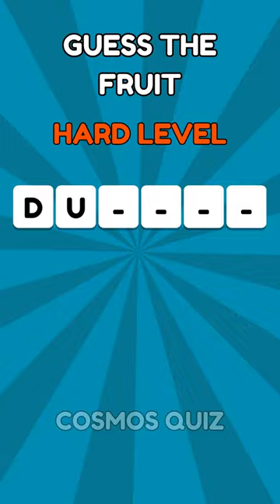Can You Guess The Fruit By First 2 Letters?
Welcome to the fruity alphabet game ‘Guess The Fruit By First 2 Letters’! 🍎 Each short flashes the initial letters of a fruit’s name. Can you unravel the fruity mystery before the full name is revealed? 🤔 It’s a juicy challenge for your quick thinking and fruit knowledge. Share your scores, challenge your friends, and become the top fruit decoder! 🏆